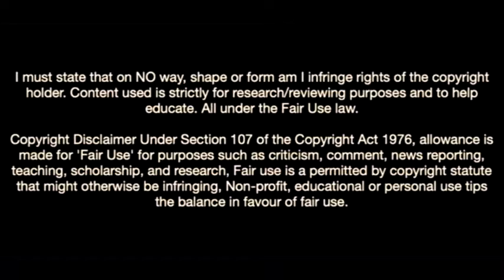This Is Why Every Club Wants Odilon Kossounou